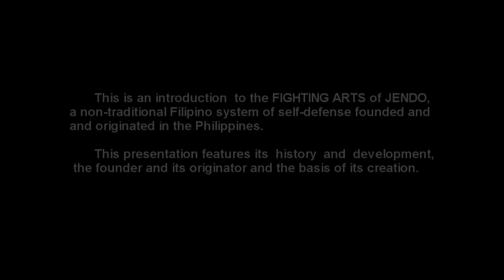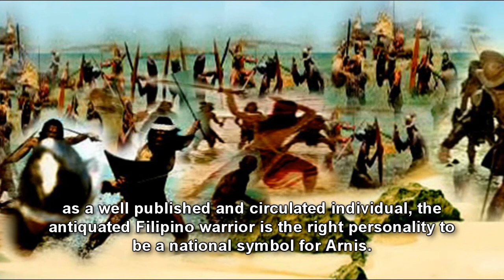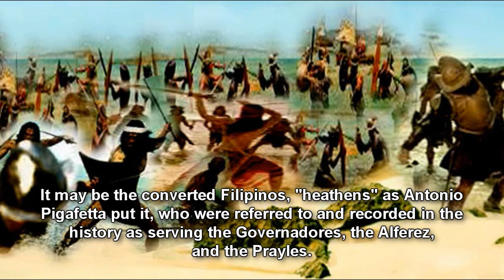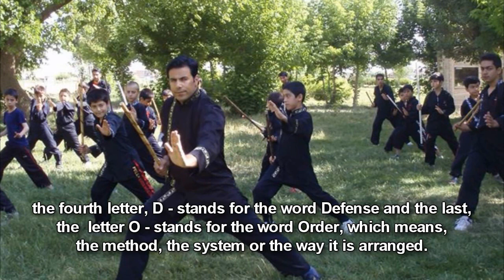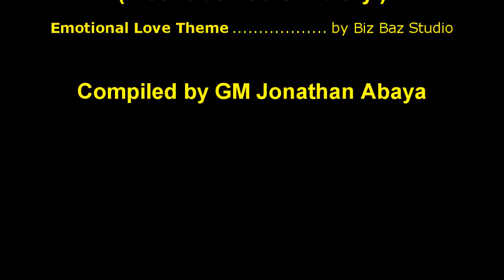The Fighting Arts of JENDO - Part 1 Introduction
The Fighting Arts of JENDO Filipino Martial Arts - Part 1 Introduction